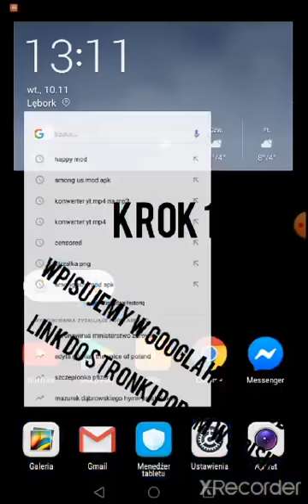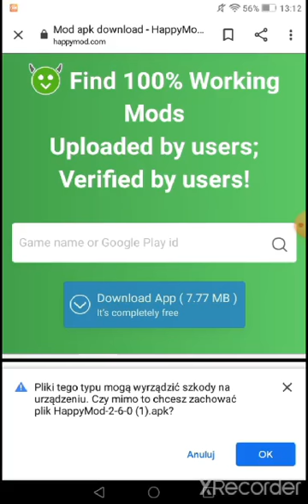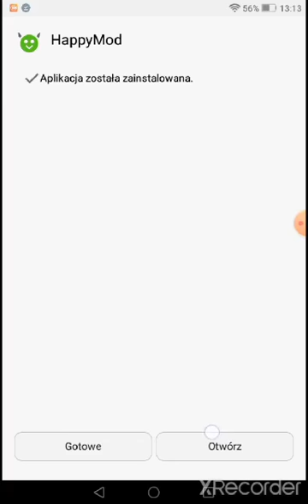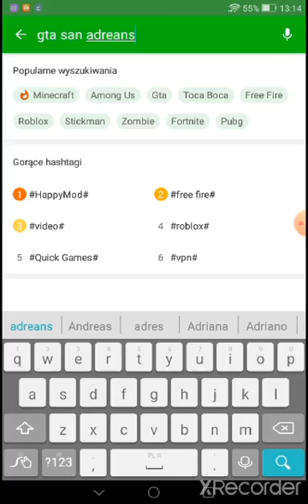Poradnik #2 Jak pobrać gta san adreans na telefon? 🤔poradnik